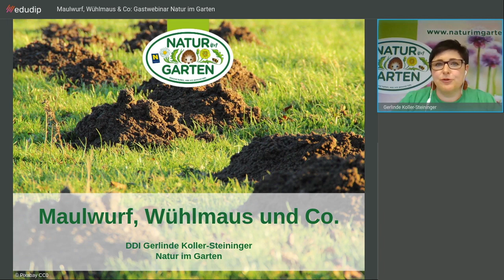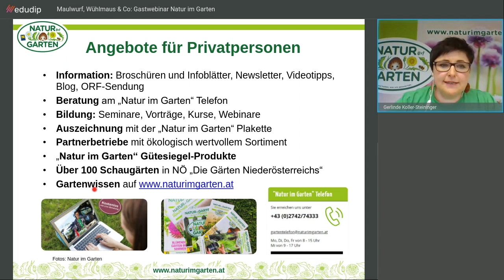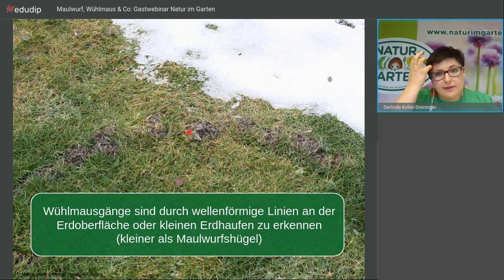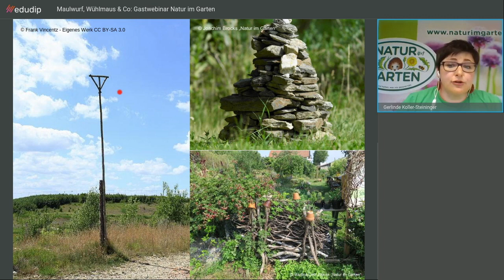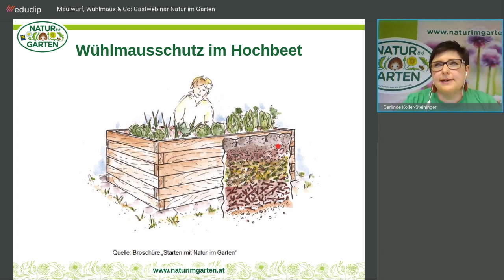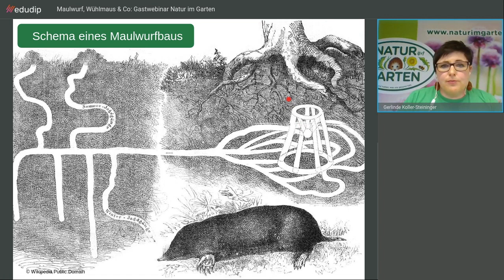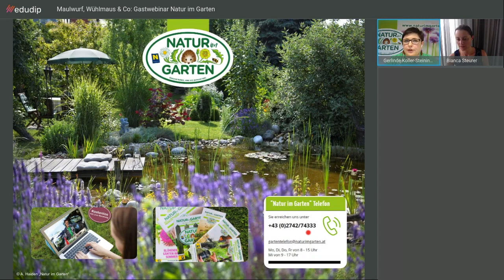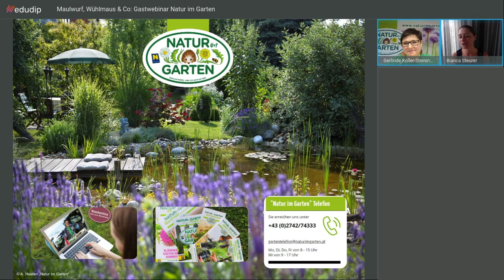Maulwurf, Wühlmaus & Co: Gastwebinar mit Gerlinde Koller-Steininger (Natur im Garten)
Natur im Garten ist virtueller Gast beim Premium-Partner Multikraft. Bianca Steurer erzählt, was die Idee dahinter ist. Gast-Moderatorin und Pflanzenschutz-Expertin Gerlinde Koller-Steininger erklärt, wie man Bäume, Stauden oder wertvolles Gemüse vor Wühlmäusen schützen kann und ob der Maulwurf als Nützling oder Schädling zu betrachten ist.